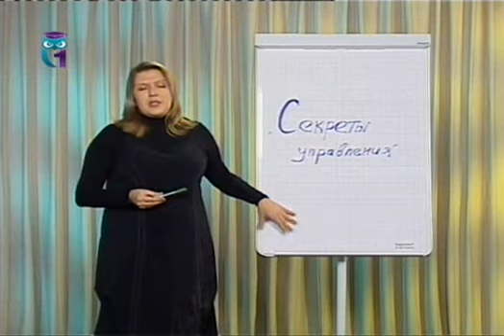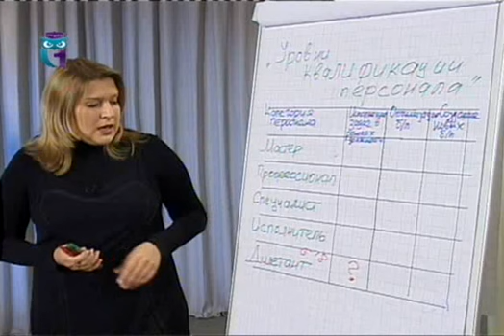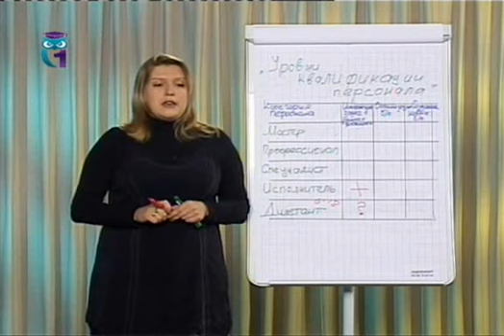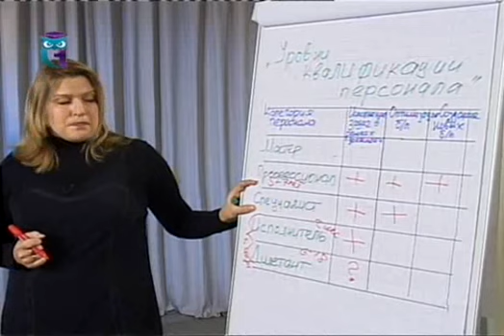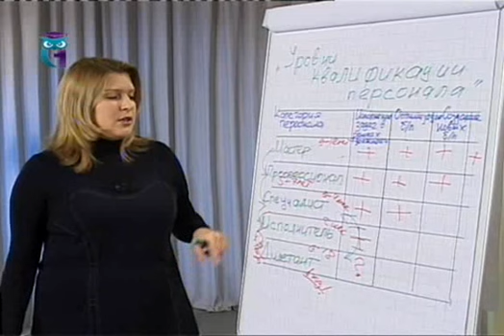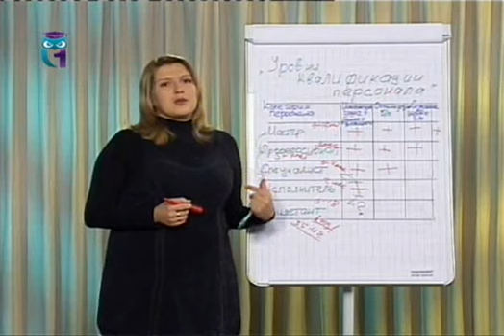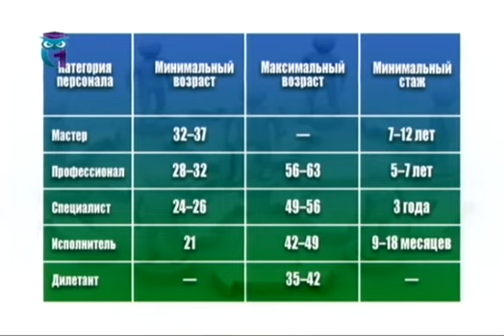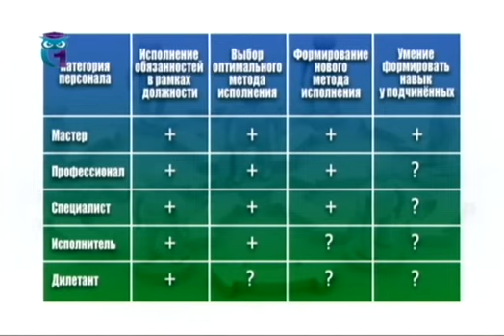Управление персоналом. Передача 1. Уровни квалификации персонала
Секреты управления персоналом. Елена Жданова. Образование для всех. Первый образовательный канал. Остальные передачи смотрите на